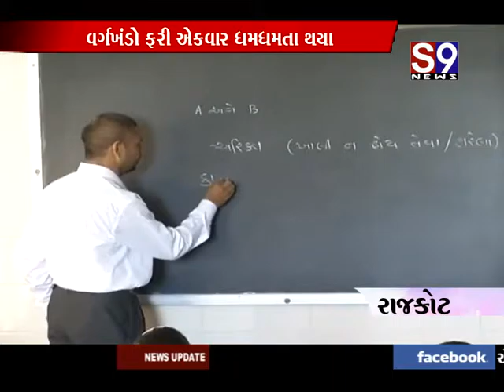raajkot vargkhando fari ekvaar dhamdhamta thaya